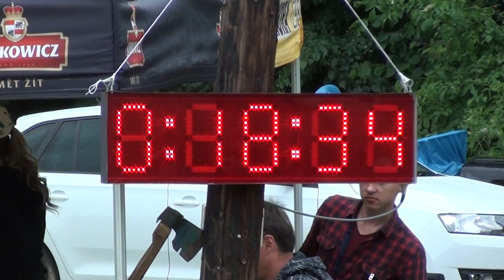VCB Ostrov u Macochy 2018 - Lipová